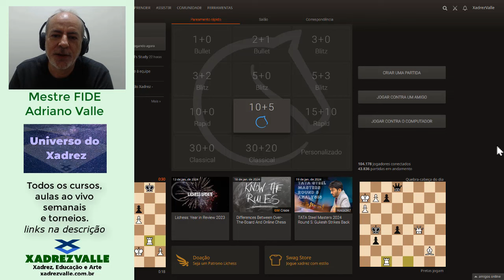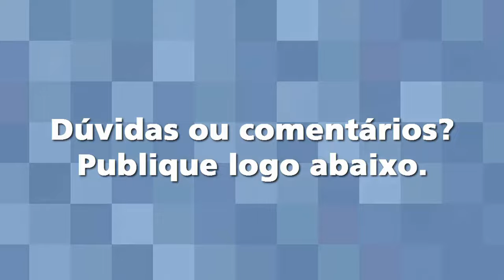O dinamismo do Peão da Dama isolado | Pensando Alto 386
Plano de assinatura anual Universo do Xadrez

Mais de 100 horas em cursos online, aulas ao vivo e torneios semanais!
Venha fazer parte desta comunidade de apaixonados pelo Xadrez!